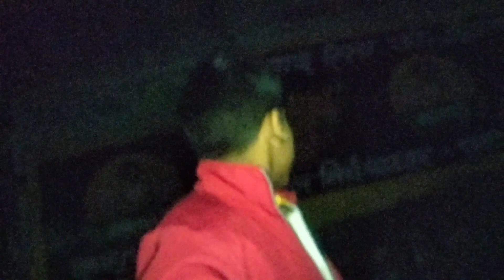subscriber se mil ke maza aa gaya